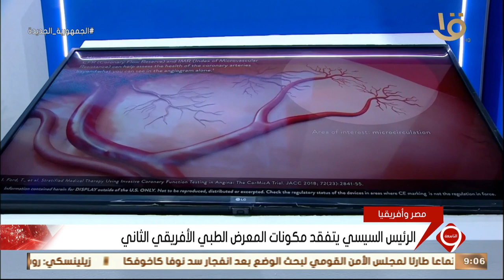الرئيس السيسي يتفقد أجنحة المعرض الطبي التي تضم عددا من الشركات العاملة في مجالات الصناعات الطبية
نشرة التاسعة | الرئيس السيسي يتفقد أجنحة المعرض الطبي التي تضم عددا من الشركات العاملة في مجالات الصناعات الطبية المختلفة